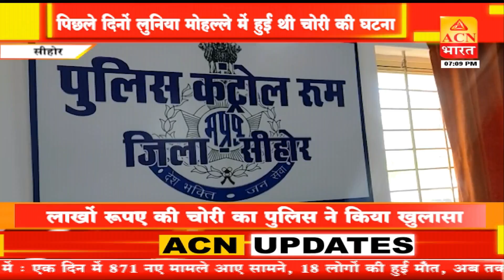सीहोर - पिछले दिनों लुनिया मोहल्ले में हुई लाखों रुपए की चोरी का पुलिस ने किया खुलासा !